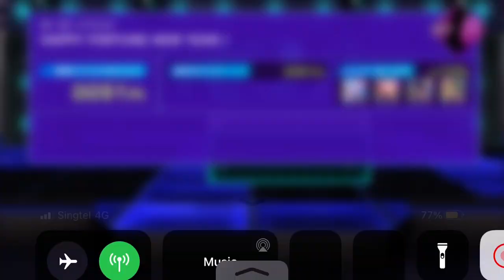[D4DJ] Happy Around!- めざせポケモンマスター Mezase Pokémon Master (Expert 12+)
Full combo of Happy Around’s cover of Mezase Pokémon Master!!
[Original: Pokemon JP Season 1 OP1 (Rica Matsumoto)]